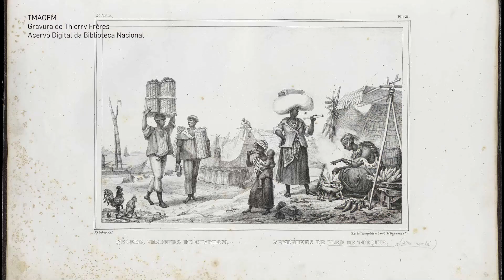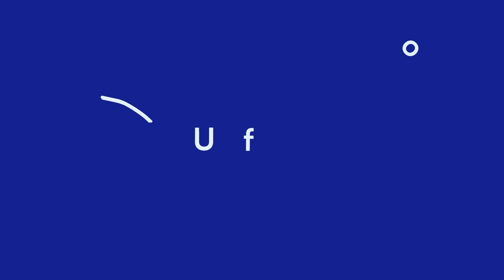Comidas típicas de Festa Junina | Unifor Notícias 23/06/2023